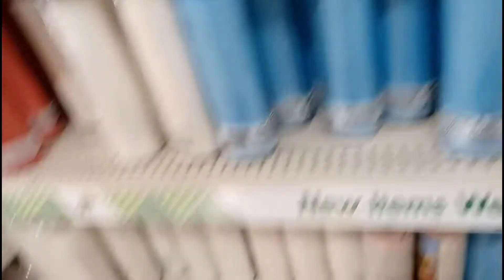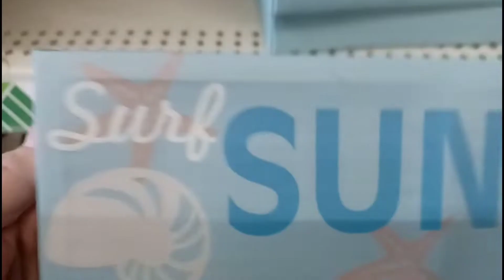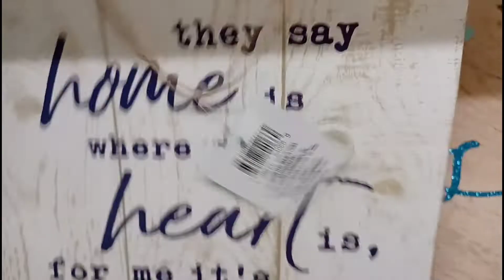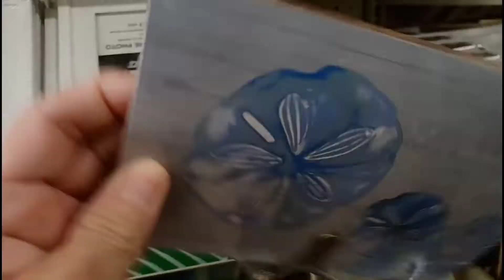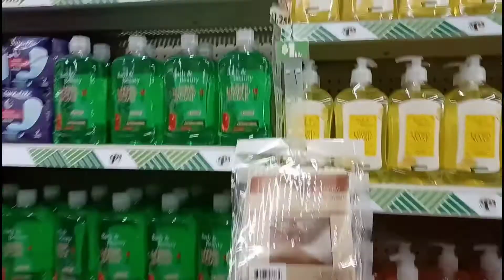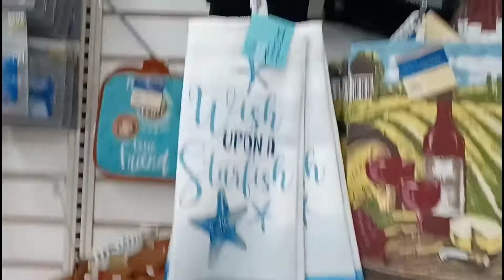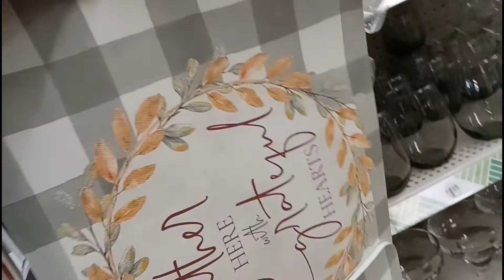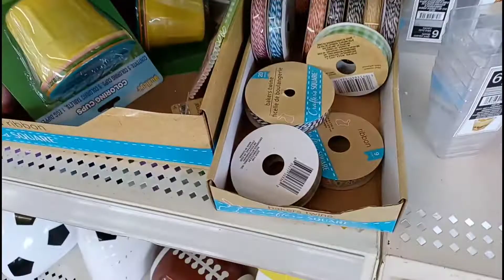Walk With Me + Dollar Tree New Finds